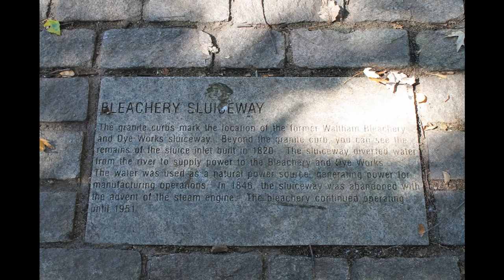Charles River Greenways Waltham MA Part 3.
This segment covers the old trestle bridge from the Watertown Branch Rail line.